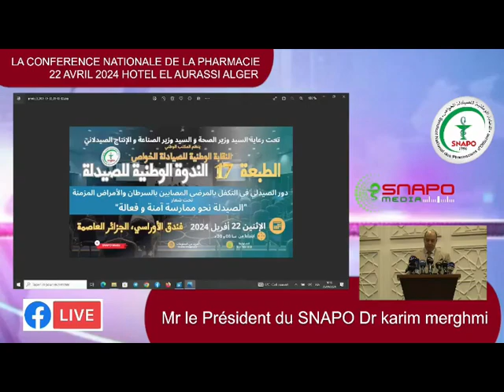كلمة الدكتور كريم مرغمي رئيس النقابة الوطنية للصيادلة الخواص في افتتاح الندوة الوطنية للصيدلة